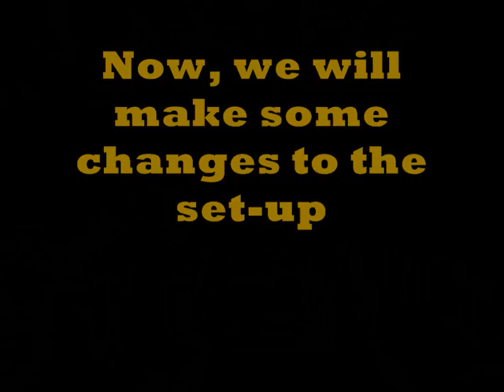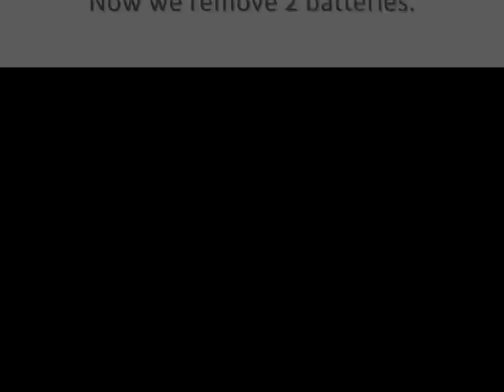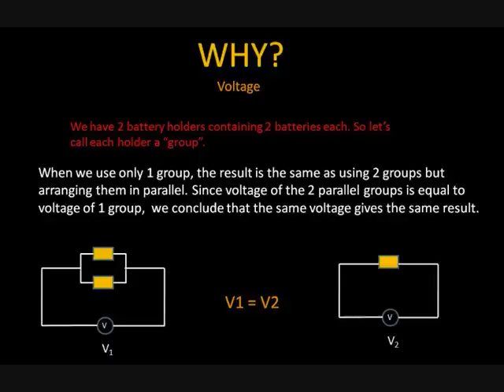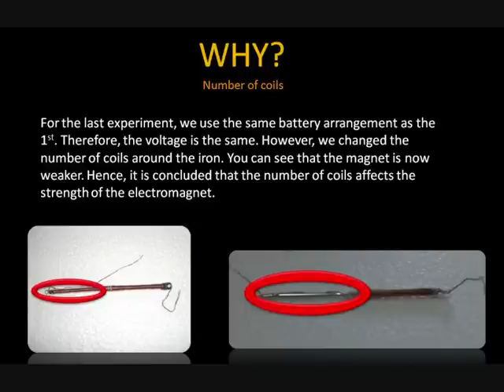Electromagnetism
What are the factors affecting the strength of an electromagnet? Find out in this interesting video!